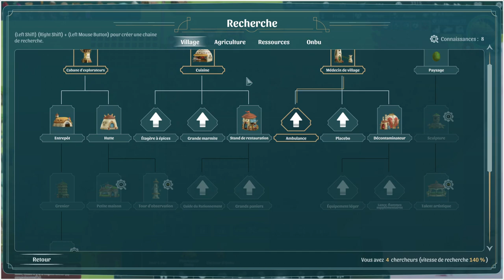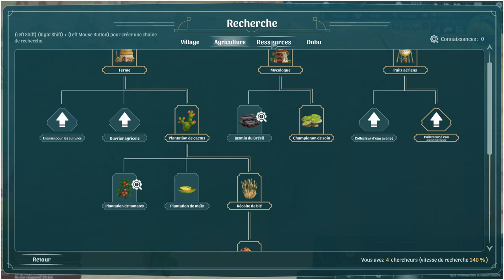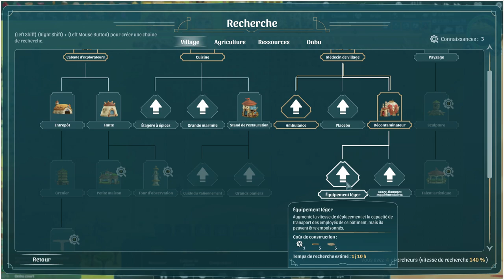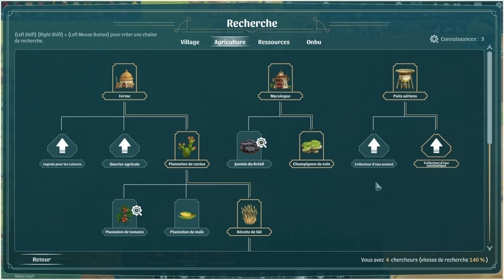THE WANDERING VILLAGE - VÉTÉRAN #03 ! 5/5 Hostilité(PC Game Pass)